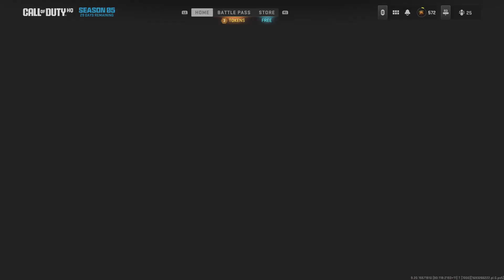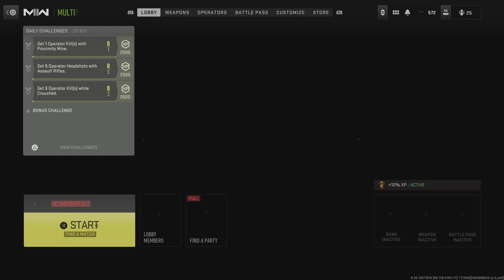Call of Duty: Modern Warfare II_20230828220432